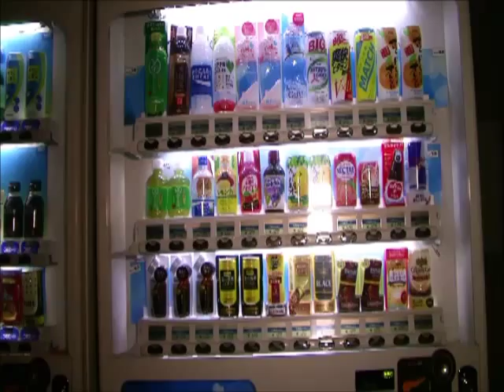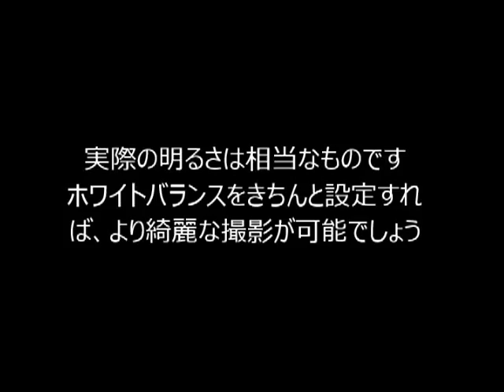ビデオライト YN160の検証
先日、amazonでこのビデオライトを購入しました。早速検証を行ってみましたので、今後の購入の参考にしてください。私は結果満足です。